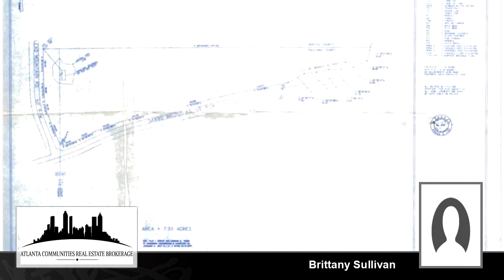Residential for sale - 00 Dabbs Bridge Road, Acworth, GA 30101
7.3 acres in an excellent location on Dabbs Br. Road. Currently zoned R-4, potential commercial zoning. Dabbs Br. Road is slated to be widened in the near future. Close to Hwy 41 and easy access to I-75. Double road frontage. Potential self-storage site or sub-divide and build single family homes.

Bedrooms: 0
Bathrooms: 0.00
Square Feet: 0
Price: $289,000